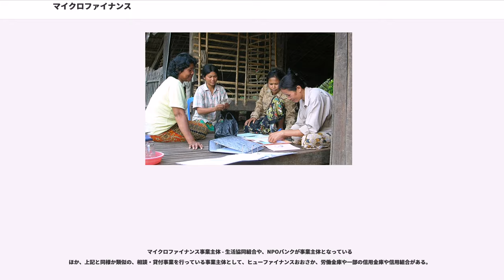マイクロファイナンス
マイクロファイナンス（Microfinance）は、貧困者向けの「小口（マイクロ）金融（ファイナンス）の総称。マイクロクレジット（小口融資）のほか、マイクロインシュアランス（小口保険）など、様々なサービスがある。

ここではマイクロファイナンス機関のことをMFIs（Microfinance Institutions）と呼ぶ。

他の金融と比較して、マイクロファイナンスの特徴として、貧困緩和と事業収益の両方を追求していることが挙げられる。

一般の銀行は、担保や客観的な信頼がある富裕層のみに貸付を行っている。貧しい人びとは、自分の仕事に必要な少しのお金を得るために、法外な金利にもかかわらず非合法な高利貸しを頼ることしかできない状況であった。貧困者にお金を貸すことで、彼らの自立をサポートし、貧困の削減という社会的課題の解決に貢献できる。

たとえば、グラミン銀行では、銀行員が毎週集会を開き、お金の使い道や返済の計画について個別にアドバイスを行なう。こうした取り組みによって、貧しい人びとは、具体的な方法を知り、借りたお金を元に、家畜の飼育や竹細工の制作、食料品の販売などを営むことができる。そのように自らの手で生活の水準を上げていくことで返済が可能になり、貧しい人たちも信頼できる借り手となっていく。グラミン銀行の返済率は、実に98%に達している。

「融資→返済→融資→返済…」というサイクルを通じて、事業の持続可能性という経済的課題をクリアしていることも、もう1つの特徴である。

古くは、フランシスコ会の修道士たちの信心深い行いが15世紀にモンテス･ピエタティスを設立することとなり、その質屋がコミュニティ内での融資の礎となった。

同じくヨーロッパで1849年に、プロイセンの市長であったフリードリヒ・ヴィルヘルム・ライファイゼンが、ラインラントで初めて預金と貸付を行う信用協同組合を設立した。それは預金サービスを貧しい労働者や銀行から排除された人々に提供するものであり、集められた預金は他の顧客への貸し出しへと当てられた。その手法により相互扶助組織とも言われた。このような相互扶助は1941年ごろから徐々に広まり、スペインのバスク州ではモンドラゴン協同組合企業を中心に異例の発展を見せた。モンドラゴンの例はさておき、こういった組織や機関はヨーロッパや北アメリカで、前述のような基盤をもとに発展し、第二次世界大戦後は途上国、とくにアフリカにおいて広まった。しかしこの頃はまだ預金サービスが中心であり、貸付は限られていた。

60年代～70年代には、独立を果たした多くの途上国政府が農民への貸付の必要性に気づき、農業への融資を目的とした公的な銀行が多くの国で設立された。しかしこの試みは、すぐに困難に直面し、政治的圧力による運営管理や法外な金利の設定、資金繰りの行き詰まりなどの理由により、数年後にはほとんどの銀行が消えてしまった。
70年代後半にはより進歩したマイクロファイナンスがラテンアメリカやアジアで生まれた。1975年にはバングラデシュのグラミン銀行が登場し、貧困者はローンを返済するだけでなく、高い金利も支払えること、そしてMFIsは資本コストをまかなえることを示した。

1980年代の終わりごろから、マイクロファイナンスの試みは増加していった。1986年に作られたボリビアのNGO、PRODEM（Fundacion para la Promocion y Desarrollo de la MicroEmpresa）は1992年に、マイクロファイナンス事業を切り離し、BancoSolという名で知られているBanco Solidario S.A. を銀行として系列化することに決めた。これは「マイクロファイナンス産業」のはじまりである。

1990年はマイクロファイナンスにとって絶頂期であったともいえる。資金面での持続性が大部分のマイクロファイナンスのプログラムにとってクリアすべき条件となった。多くのMFIsがそのサービスを標準化し、規模の経済を実現するために顧客数をどんどん増やしていった。MFIsの商業的な成功は、貧しい人々の本当の要求に応えたということを証明したともいえる。利益を出せるMFIsの出現は、公的であれ私的であれMFIsへ投資する機関を増やした。

2000年に入る前には、ある程度の成熟期を迎えたマイクロファイナンスに最初の困難が待ち受けていた。急激に成長したMFIsは、...